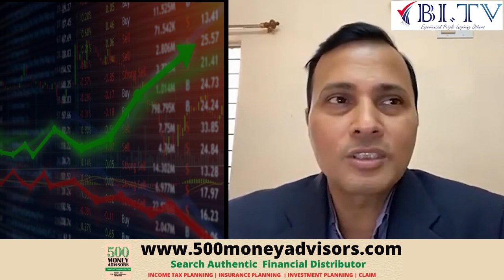How I Do my Insurance Business | Mahaveer AN | HINDI | BI.TV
लोगों को convince कैसे करे? | How to convince people | कैसे मनवाऐ अपनी बात? |
BI TV

Following Topics are related to this  video,

1. How to hire right people to achieve the goals.
2. How to convince people
3. How to convert no into yes
4. Selling tips in hindi
5. Sales techniques
6. Sales kaise kare
7.How to take decisions
8. Teamwork